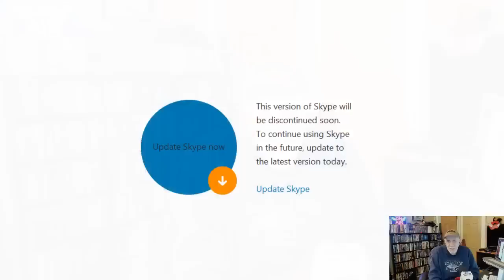Alex Bennett's RambleAlex Bennett's Ramble 1-11-19 (recorded from You Tube)